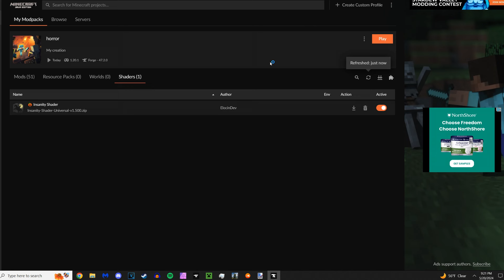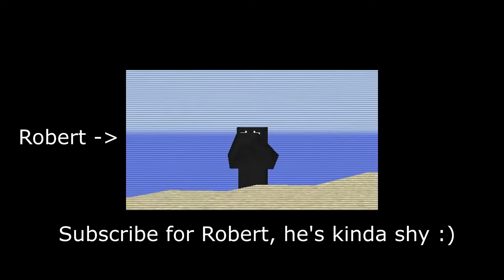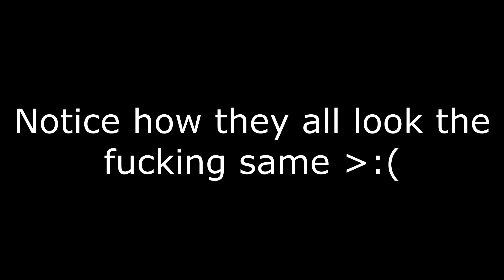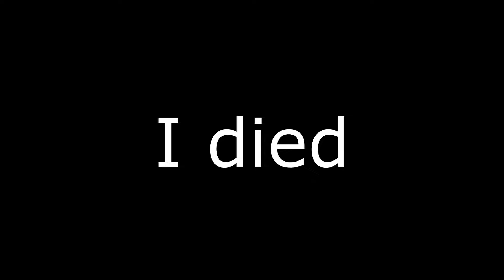I added EVERY HORROR MOD to MINECRAFT... AGAIN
In today's video, I add EVERY HORROR MOD (every big one at least like; the silence, from the fog, and the cave dweller mod) into a MINECRAFT HARDCORE WORLD (a Minecraft challenge)... it was scary (50 monsters in total)

modded Minecraft, Minecraft hardcore, NOT vanilla Minecraft, Minecraft modpacks, NOT 100 days in Minecraft, just a scary Minecraft mod